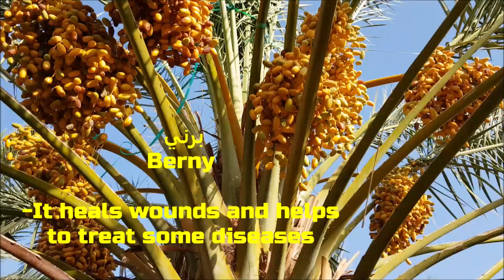TOP 10 DATES IN MADINAH | أفضل 10 أنواع من التمر تنتجها المدينة المنورة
Top 10 Dates in Saudi Arabia
أفضل 10 أنواع من التمر تنتجها المملكة العربية السعودية